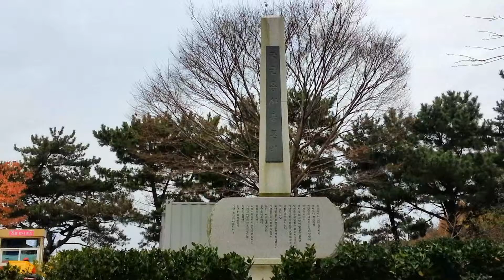가덕도 연대봉의 만추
부산시 강서구 가덕도 연대봉을 가다